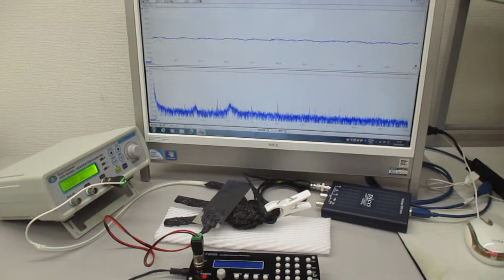オリジナル超音波システムの非線形スイープ発振制御実験